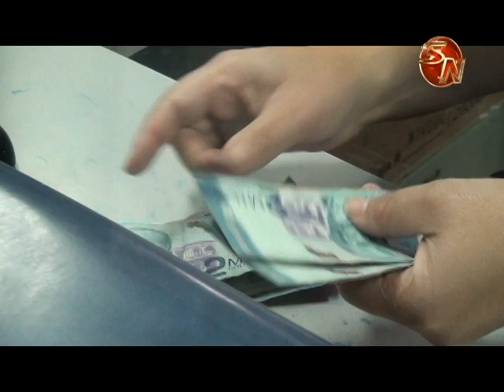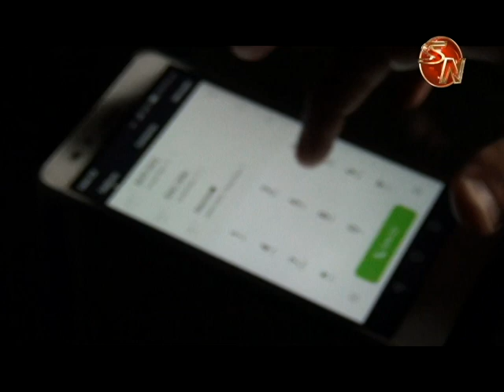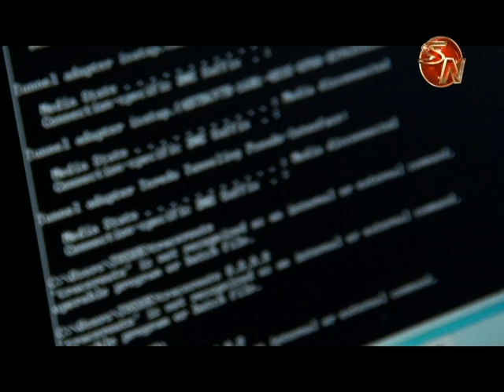II Entrega Llamadas Peligrosas: entidades bancarias brindan recomendaciones